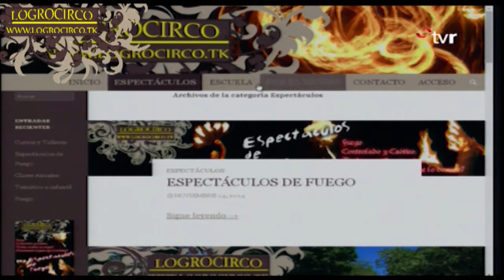Telecirco 1: Iniciación a Bolas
Aparición de los alumnos de la Escuela Municipal de Circo de Logroño en la cadena local TVR, donde enseñan a empezar malabares con pelotas.